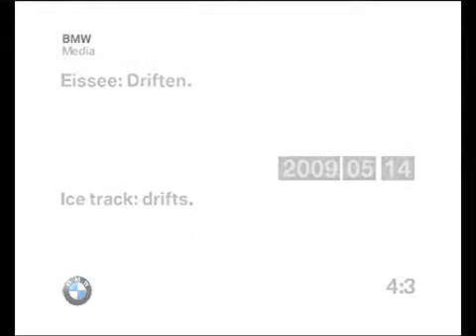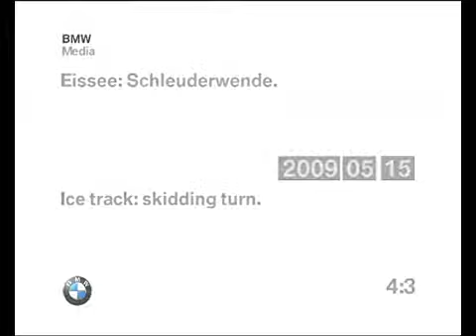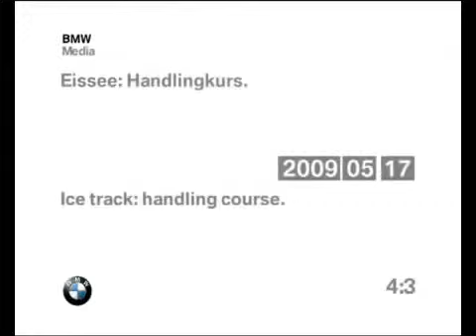BMW X6 & X5 WinterTest